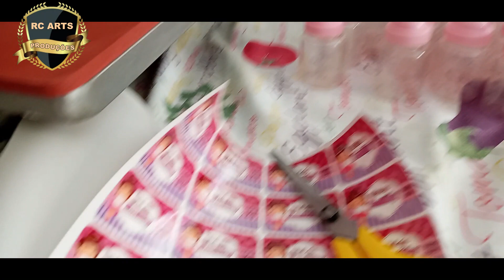Chá de Bebê - Mamaderinha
Chá de Bebê - Mamaderinha Lembrancinhas personalizadas, mande-nos uma mensagem e retornaremos seu contato